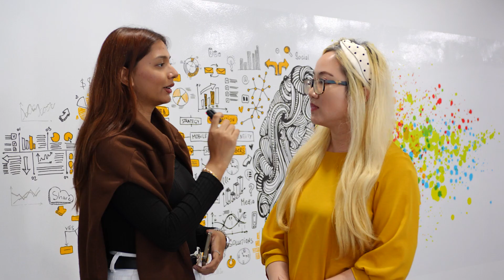IWD 2024 Women In STEM